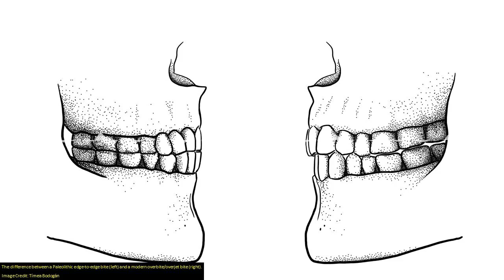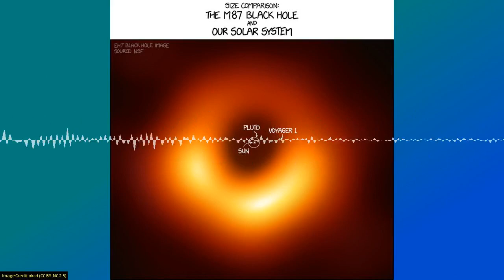SoT 349: Our Favourite Science Stories of 2019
The switch to agricultural societies 12,000 years ago may have changed how we talk, introducing the 'f' and 'v' sounds.
The cane toad is an introduced pest in Australia, with no real natural predators. Until recently, when a small group of water rats learned how to eviscerate them with surgical precision!
The search for Planet Nine continued this year, and a new hypothesis was proposed: it might not be a planet, but a tiny primordial black hole.
The first ever image of a black hole's accretion disk was revealed this year.
NASA's InSight lander has been trying to drill a heat probe into the Martian surface, but it's been a heartbreaking story of progress and setbacks.
DNA testing has found that the same variety of grapes used 9,000 years ago to make wine are still being used today by some winemakers in France.
Researchers painted cows to look like zebras to find out if they were less likely to be bitten by flies. They were!
Scientists found that rats who had been taught to drive tiny electric cars were 'happier' and less stressed.
Australian scientists have developed an artificial intelligence algorithm that developed a new flu vaccine.
Some people can smell when other people have early stages of Parkinson's Disease. Thanks to the help of one of these “super-smellers,” researchers were able to identify volatile compounds produced by sufferers.
A crater on Hawaii's Kilauea volcano has begun to fill up - but with water, not lava.

Associate Professor Mick Vagg is a consultant in rehabilitation and pain medicine.

Chapters:
00:01:14 How ‘F’ Sounds Might Break a Fundamental Rule of Linguistics
00:05:24 Eat your heart out: native water rats have worked out how to safely eat cane toads
00:07:04 Our Solar System Might Have a Black Hole From the Dawn of the Universe
00:11:54 Black hole pictured for first time — in spectacular detail
00:14:32 M87 Black Hole Size Comparison
00:15:56 Mars 'mole' hits blockage in its burrow
00:20:04 A Medieval Grape Is Still Used to Make Wine
00:25:55 If the shoo fits: cows painted with zebra stripes keep flies in line
00:29:13 Rats feel less stressed when driving little cars
00:32:00 Australian researchers just released the world's first AI-developed vaccine and it could prevent another horror flu season
00:37:25 This Woman Can Smell Parkinson's. It Might Help Lead To Earlier Treatment
00:41:05 A New Lake Grows in Kilauea Caldera